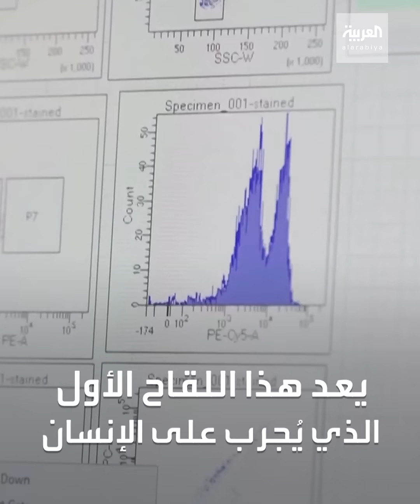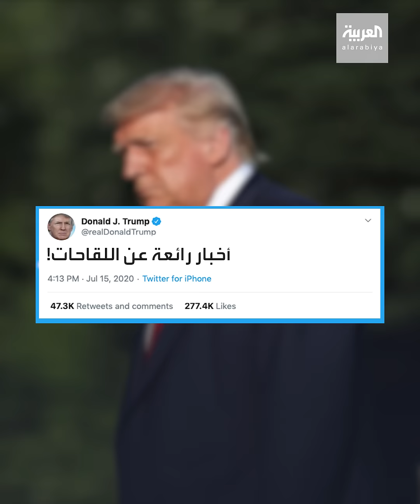هل هذا هو اللقاح الذي سينهي كابوس كورونا؟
بعد نتائج مبشرة على المتطوعين.. لقاح موديرنا لكورونا يدخل مراحل التجارب النهائية وهذا موعد طرحه في الأسواق
ـــــــــــــــــــــــــــــــــــــــــــــــــــــــــــــــــــــــــــــــــــــــــــــــــــــــــــــــــــــــــــــــــــــ